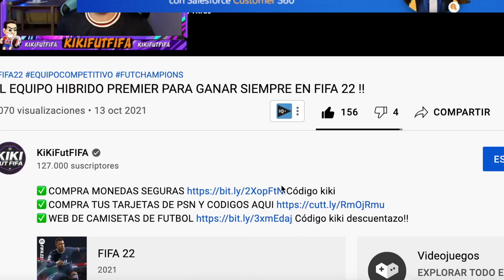EA SPORTS NOS REGALA ESTA CARTAZA BRUTAL GRATIS EN FIFA 22 !!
✅COMPRA MONEDAS SEGURAS Código kiki
✅WEB DE CAMISETAS DE FUTBOL Código kiki descuentazo!!